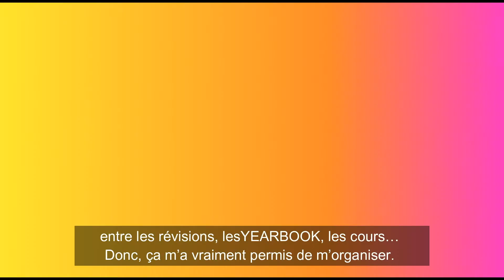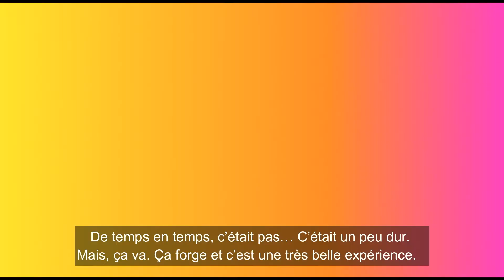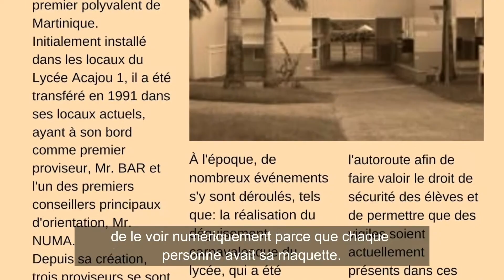Leadership par le Yearbook Crew by Trans'Mission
Au mois d'août, nous avions entrepris le projet de vous faire connaître, mais surtout vivre, l’expérience YEARBOOKCREW, à travers les témoignages des différents anciens membres.
Rappel : le YEARBOOKCREW est une équipe de jeunes dynamiques et motivés, chargés de réaliser et de superviser, au sein de son établissement, les différentes animations, qui seront par la suite répertorier dans un YEARBOOK. 📖
Suite aux retours si positifs que nous avons eu après la diffusion du premier épisode avec Nicolas HONORÉ @nicolas__hnr, nous revenons aujourd’hui, avec un deuxième épisode EXCLUSIF. 😱
Dans cet épisode, vous découvrirez l’expérience de Mélanie DECAILLE, une jeune étudiante qui a été la « senior editor » du premier YEARBOOK CREW du lycée Acajou II.
Merci à @melaniedecaille pour ce très beau témoignage.
Et, un gros big-up à toute l’équipe du YEARBOOK CREW d’Acajou II :
Sans plus tarder, nous vous laissons découvrir la vidéo. 🎬��Donnez-nous vos avis en commentaire. 📝
And continue this adventure with us. 🔥��With love, Trans’mission.
🟠 ET SI TU ES INTÉRESSÉ, CONTACTE-NOUS SUR NOTRE SITE INTERNET OU SUR LES RÉSEAUX.